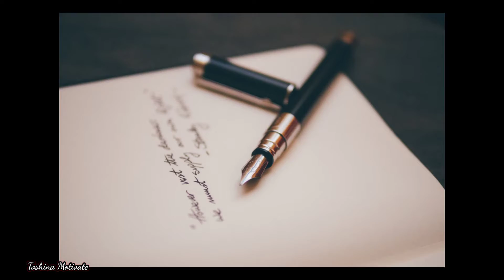🤔अब गलतियों को🔥मिटाना आसान नहीं होगा | heart touching shayari | new 2022 shayari status | motivation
What is a good quote to encourage someone?
What is the best motivation for life?
How do you touch a boy heart with a quote?
What is life heart touching lines?
What are some touching words?
What are some touching quotes?
What is the best motivational quote ever?
4 Line Heart Touching Shayari in Hindi
Love Heart Touching Shayari in Hindi
Heart Touching Shayari in hindi 2022
 ab galtiyo ko mitana Aasan Nahin
 heart touching motivational shayari status